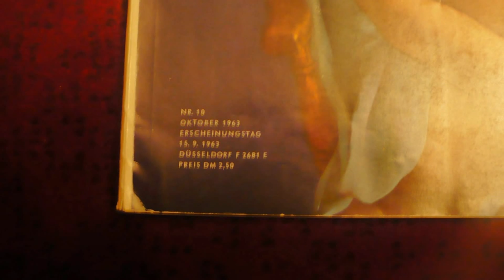Daniela Bianchi From Russia with Love 1963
German mag 10/63 & french mag from 1964.